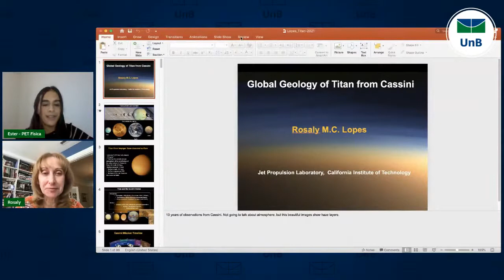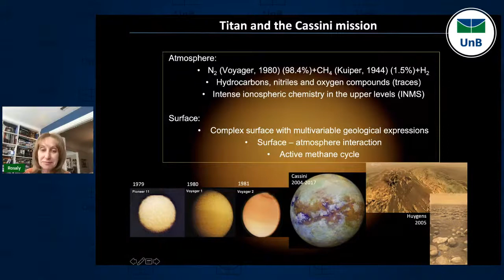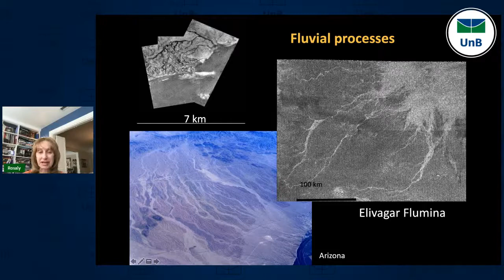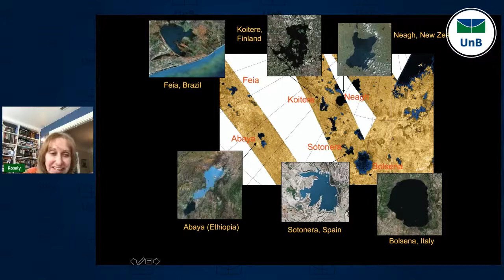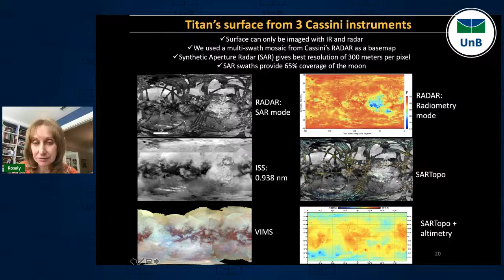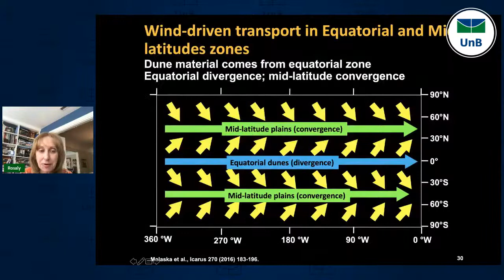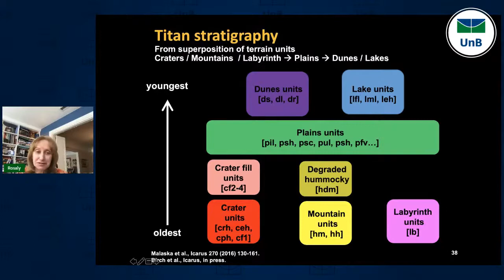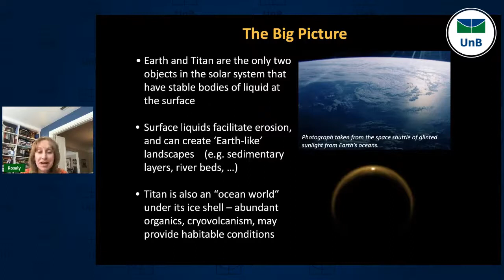Palestra 16 - Rosaly Lopes - Geologia de Titã resultados da missão Cassini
XVI Semana da Física - Palestra 16 - Rosaly Lopes - Geologia de Tita: resultados da missao Cassini

Dr(a). Rosaly Lopes - (JPL).

A professora Rosaly Lopes fez doutorado  em Física na University of London. Atualmente, é pesquisadora Senior Research Scientist da JPL, e realiza pesquisa em geologia dos planetas.

A professor(a) Rosaly é revisora de periódicos como Journal of Geophysical Research. Em 2009, recebeu da Wings WorldQuest o prêmio Women of Discovery Award.

Descrição: A lua de Saturno, Titã, é um dos objetos mais intrigantes do sistema solar, com uma variedade de materiais incomuns em sua superfície, como hidrocarbonetos, por exemplo. Titã é muito complexa geologicamente, e as características encontradas incluem grandes crateras, criovulcões, montanhas, canais fluidos, vastos campos de dunas e lagos gigantes e mares de hidrocarbonetos líquidos. A lua de Saturno é também muito parecida com a Terra em sua geologia, apesar das condições e composições superficiais muito diferentes, e tornou-se conhecida como "a Terra do sistema solar exterior". Esta palestra discutirá a geologia de Titã, principalmente a partir de observações feitas pelo instrumento Cassini Radar, além do potencial de habitabilidade de Titã.